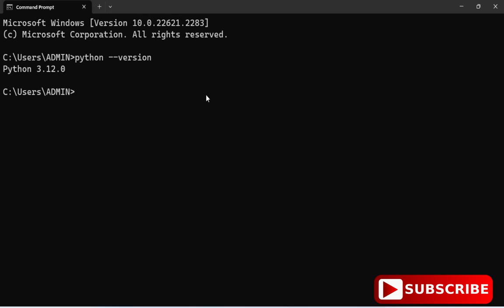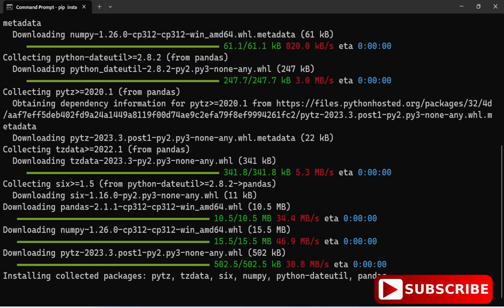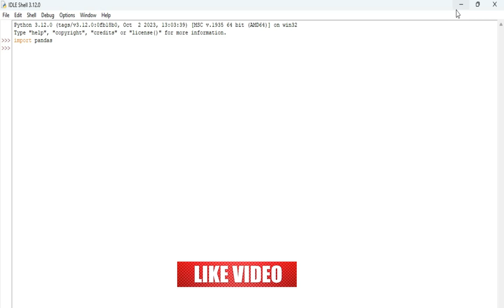How to Install Pandas on Python 3.12.0 Windows 11 [2023 Update] | Pandas Installation in Python 3.12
Learn how to Install Pandas in Python 3.12.0 on Windows 10/11.   For installing pandas you need pip and python. PIP is used to install and manage packages, therefore we will also install pip while installing Python referring following videos.

pandas PythonLibrary python ✻ Please click on the CC button to read the subtitles of this video.

✻I hope by following my video you're able to install  Pandas on your System♥

🎥 Tools I used for recording